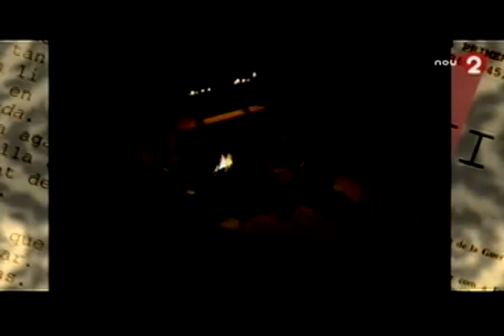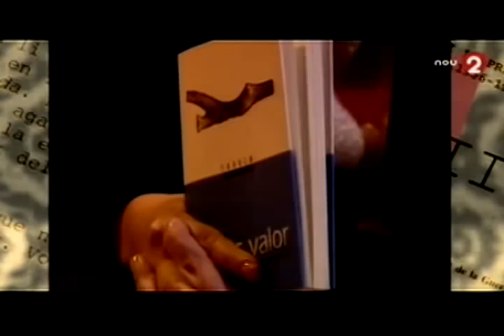Enric Valor - Contarella de Pepet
Canal 9. Programa Encontres (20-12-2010). FINALIDAD DIDÁCTICA. IES MEDITERRÁNEO (TORREVIEJA)